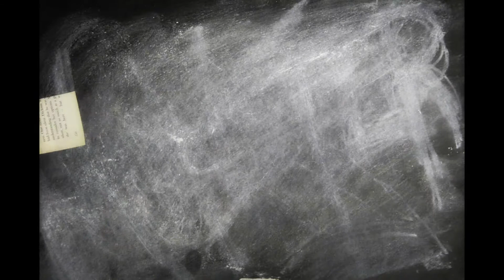Book Art Stop Motion Animation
My second attempt at creating a stop motion animation taking on a whole other technique